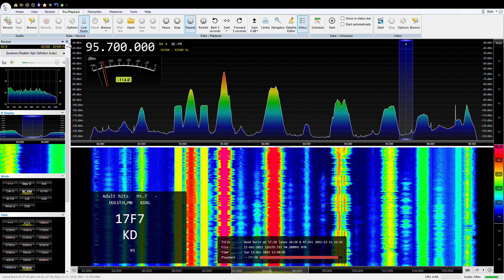FM Meteor Scatter - 95.7 KDAL Duluth, Minnesota Received in Akron, Ohio